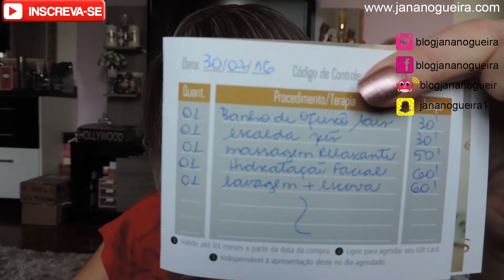MEGA RECEBIDOS ENBB e muitos lançamentos!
O ENBB é maior evento brasileiro de blogs especializados em beleza.

Snap : jananogueira1